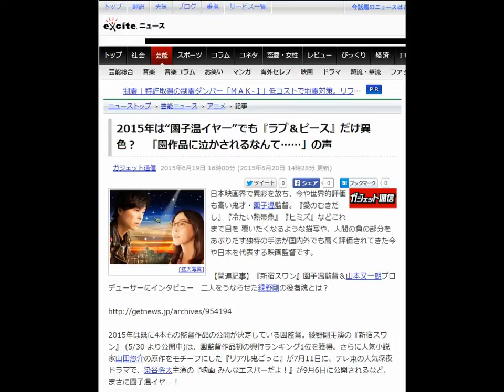長谷川博己 『ラブ＆ピース』2015年は“園子温イヤー!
日本映画界で異彩を放ち、今や世界的評価も高い鬼才・園子温監督。『愛のむきだし』『冷たい熱帯魚』『ヒミズ』などこれまで目を 覆いたくなるような描写や、人間の負の部分をあぶりだす独特の手法が国内外でも高く評価されてきた今や日本を代表する映画監督です。

【関連記事】『新宿スワン』園子温監督＆山本又一朗プロデューサーにインタビュー　二人をうならせた綾野剛の役者魂とは？